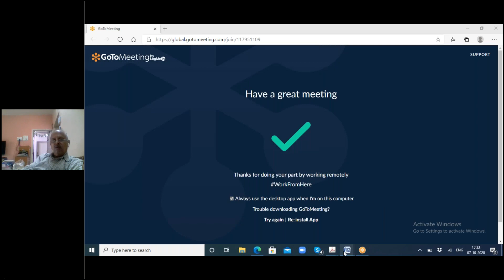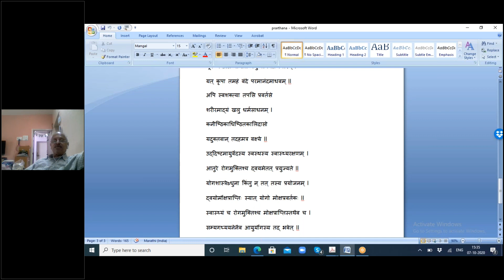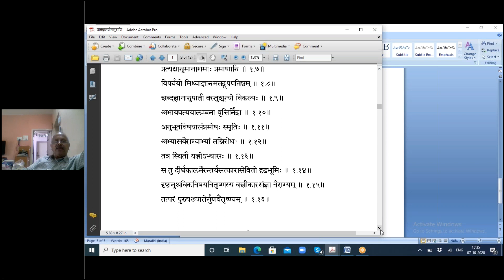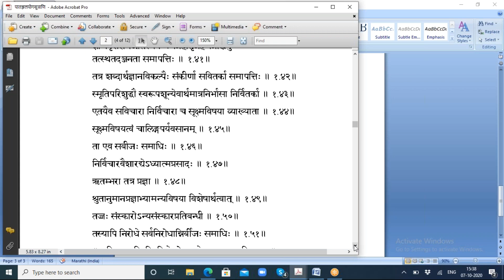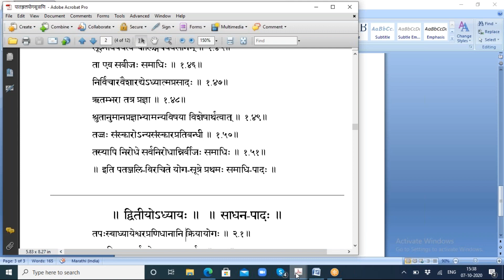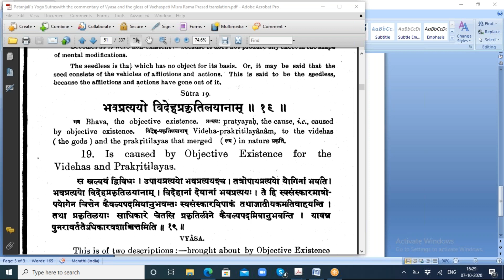2020 10 07 Vd Gadgil Sir Yogasutra vachan